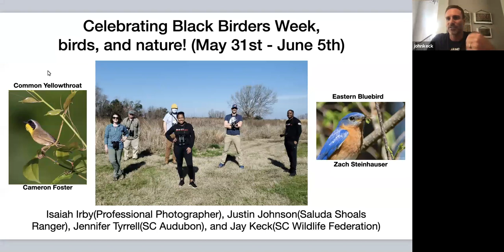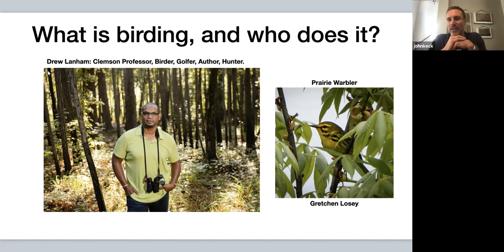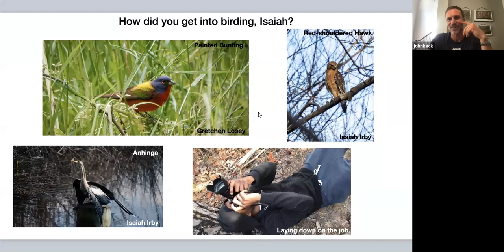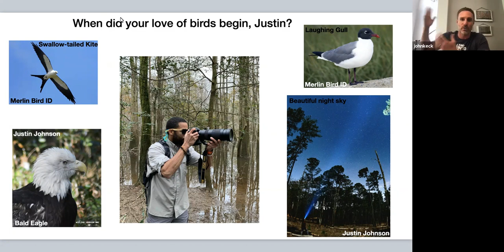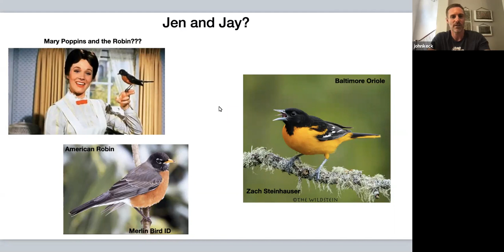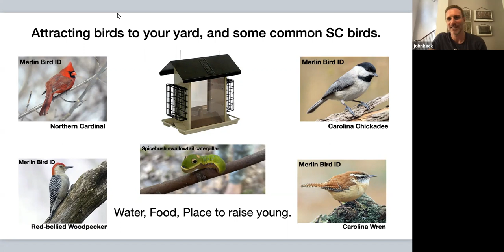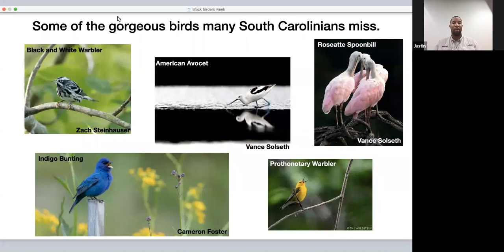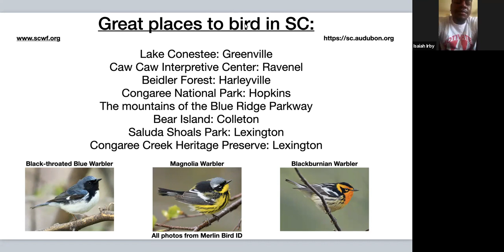Celebrating Black Birders Week: Getting Started with Birding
Join SCWF Habitat Education Manager Jay Keck, professional photographer Isaiah Kirby, Saluda Shoals Park Ranger Justin Johnson, and SC Audubon Engagement Manager Jennifer Tyrrell for a conversation about why birding is for everyone!

Main topics with time stamps:
1.  Introductions - What is birding? - Who does it?  0:00-6:51
2.  How did you get into birding? 6:52-21:14
3.  How to attract birds to your yard - 21:15-28:24
4. Special SC birds, and connections to nature & other wildlife - 28:25-36:29
5. Places to go birding in SC - 36:30-44:54